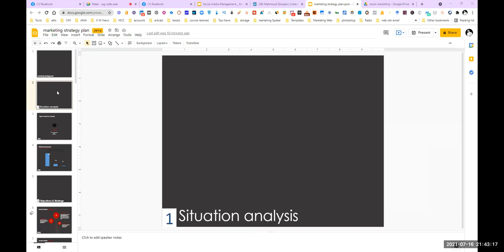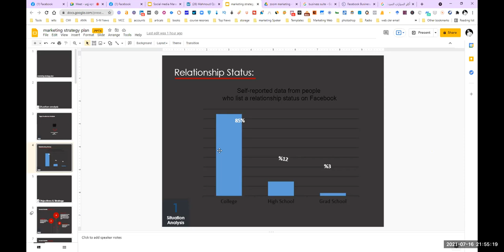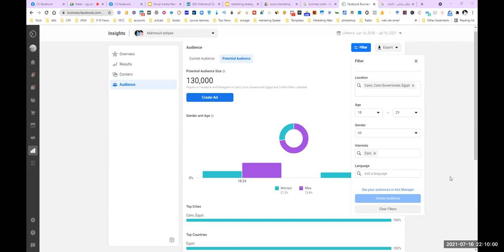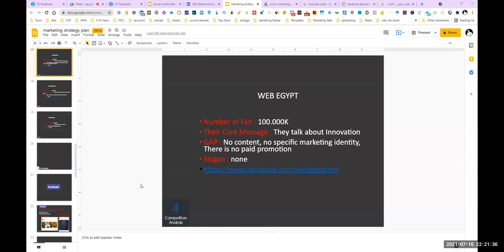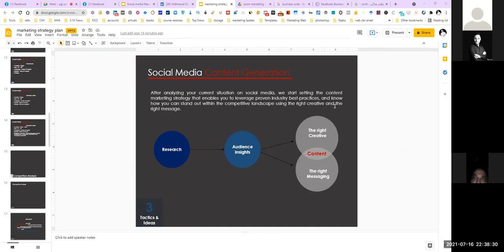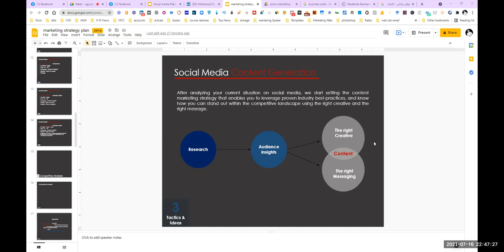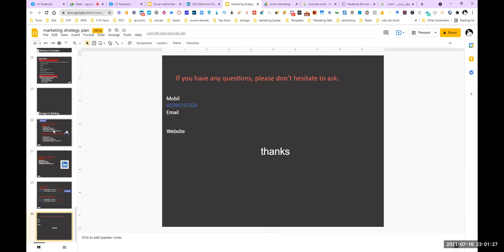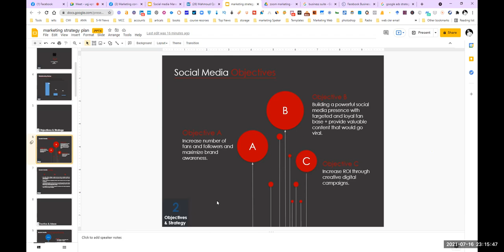How to build a marketing strategy and manage the marketing accounts for your client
Welcome to our comprehensive guide! In this video, we'll walk you through the process of building a robust marketing strategy and efficiently managing marketing accounts for your clients. Whether you're a seasoned marketer or just starting out, this step-by-step tutorial will equip you with the skills to deliver outstanding results.

🔍 Key Topics Covered:

Crafting a Winning Marketing Strategy
Identifying Target Audiences and Setting Objectives
Selecting Appropriate Marketing Channels
Tips for Effective Campaign Management
Streamlining Client Accounts for Maximum Impact

👍 Join the Discussion:
Share your thoughts and experiences in the comments below. What strategies have worked best for you in managing client accounts?